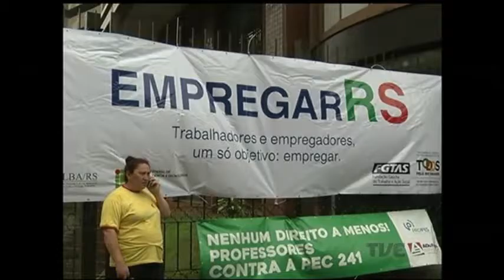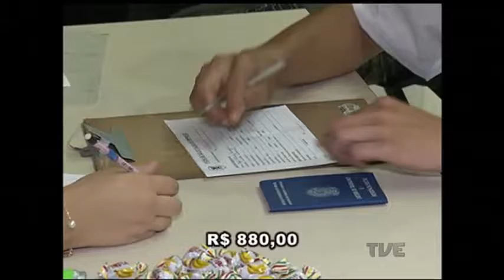3.400 vagas estão em disputa hoje no projeto empregar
Um mutirão contra o desemprego. Mais de 3.400 vagas estão em disputa hoje no projeto Empregar. As empresas recrutam profissionais para várias áreas, com apoio da Fundação Gaúcha do Trabalho e Ação Social e do SINE. Os postos são oferecidos em todo o estado.